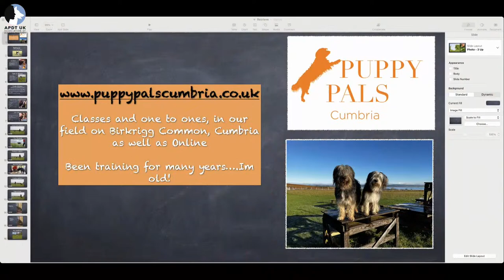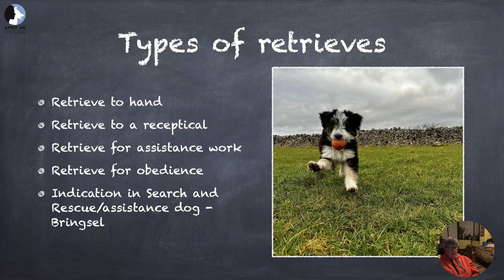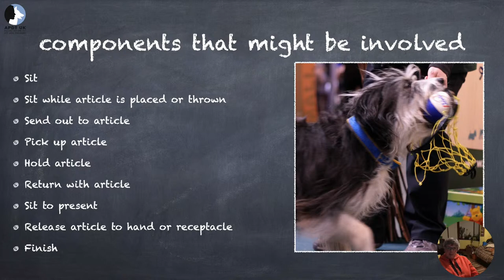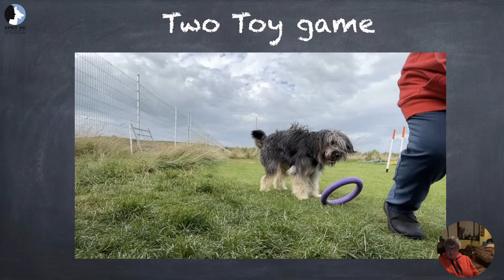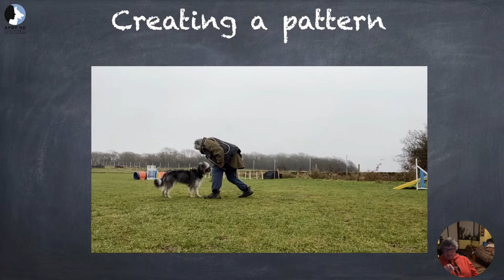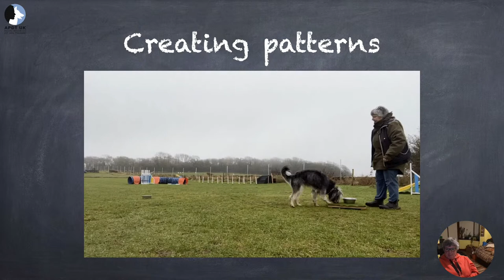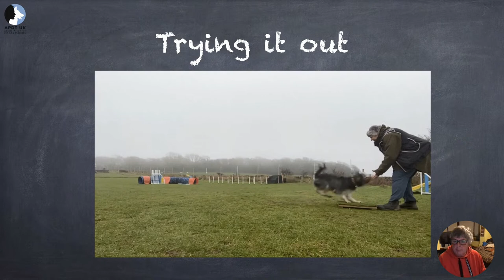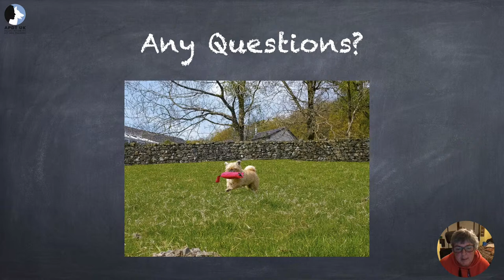Day 22 Train Your Dog Month - How to retrieve for a non-retriever with Chris Mancini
🐶 Train Your Dog Month 2023 🐶

This evening we'll be joined live at 6pm by Chris Mancini (MAPDT 00515) to learn ‘How to retrieve for a non-retriever’,

Join us on Facebook or Youtube, and have your questions ready.

Chris Mancini is a full member of the APDT (MAPDT 00515) former Chair and current Vice-Chair of the Association of the Dog Trainers. She currently heads up the APDT Education Team and has taught the Instructors education course for many years.

Based in Cumbria, she sees clients on a one to one basis as well as many teaching many classes from Puppy to Agility and Scentwork. Chris is also involved in training dogs for TV and Film work and her dog Duffie was famous for being in Eastenders playing Tramp.